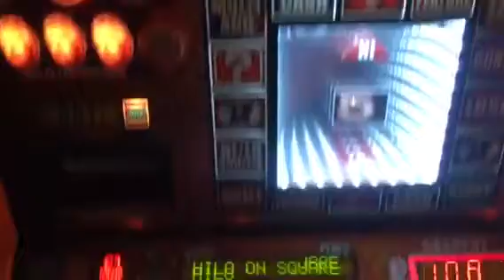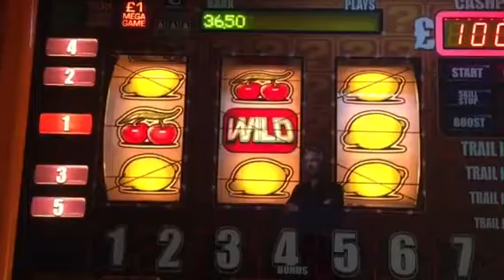DOND Turbo 8 Win Spins (red)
The best feature on the top shots on turbo and was red. lets see the result!